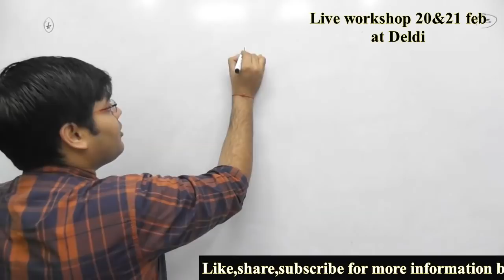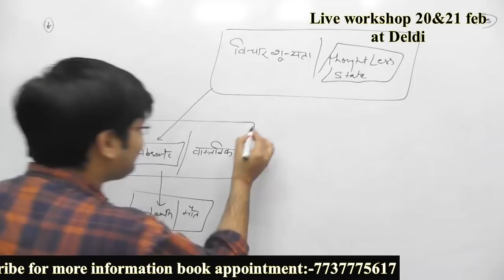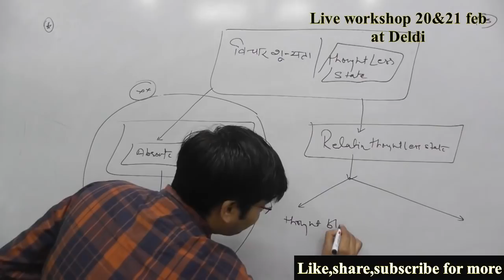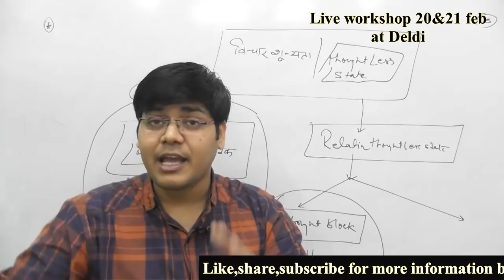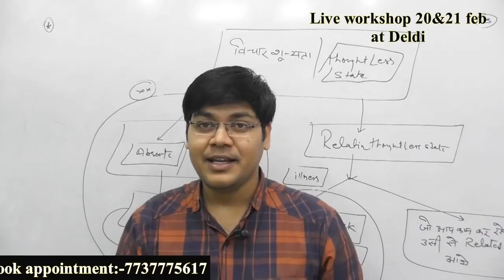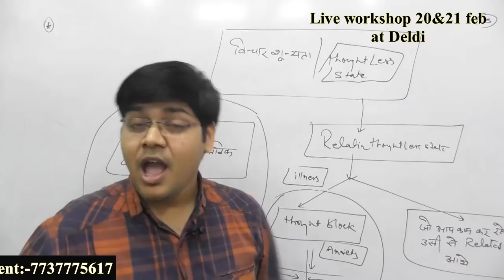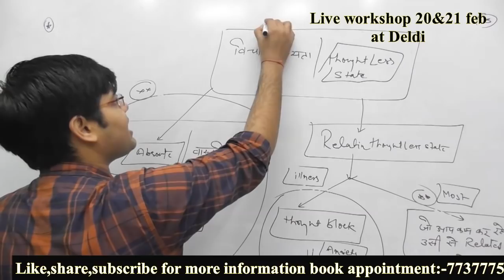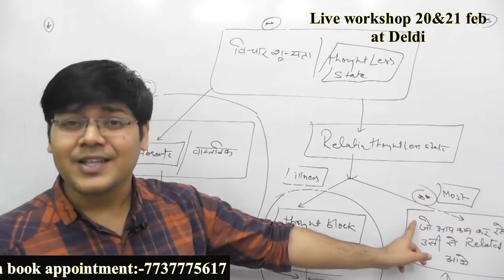Stop Overthinking, विचार शून्य होना संभव है??,be thoughtless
Profile Dr.Kanhaiya kachhawa
He has done MBBS and MD in Psychiatry from SPMC, Bikaner, Rajasthan , Currently posted as consultant in PBM hospital Bikaner.
Apart from his consultation in hospital and home Dr.Kanaiya also give teachings of psychiatry to Pre PG aspirants. He also has known for his public speaking abilities and life coach training. He regularly conducts workshops on different aspects of mental health on various platforms.